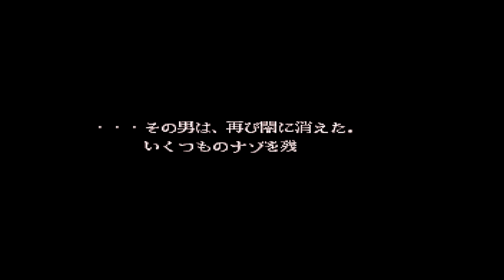Super Street Fighter II X: Grand Master Challenge - Gouki [[TAS]] HD 1080p 60fps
If you liked it, click on like to encourage me. Comments are the most important for my growth.
If possible also leave your evaluation, tips and opinions in the comments !!!

Se gostou clica em gostei para me incentivar, Os comentários são os mais importantes pra o meu crescimento.
Se possível deixe também sua avaliação, dicas e opiniões nos comentários !!!